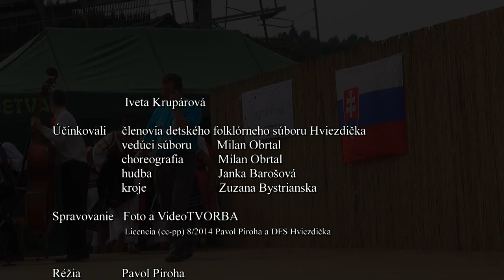Gazdovanie na hriňovských lazoch: DFS Hviezdička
V Hriňovej sa darí vychovávať aj folklórny dorast. Že sú to naozaj zdatní tanečníci, vidno aj na tomto videu. Tí sa veru v živote určite nestratia. Boli to veľmi dôstojní "predskokani" chýrnych folkloristov z Braväcova, Detvy, Hriňovej, .